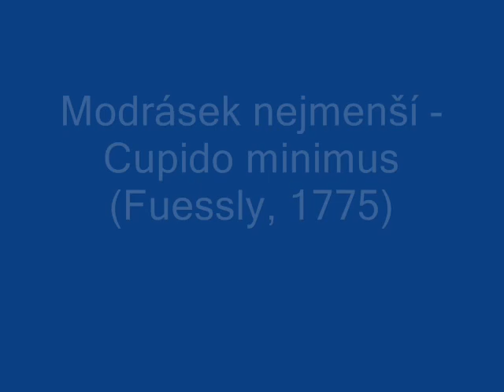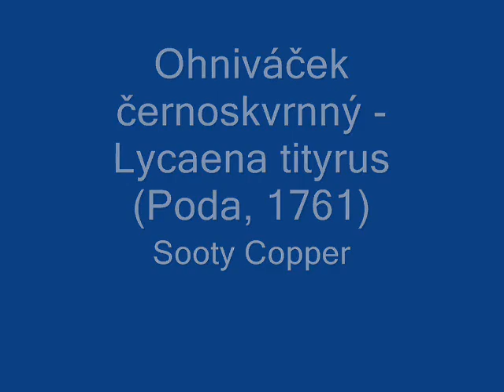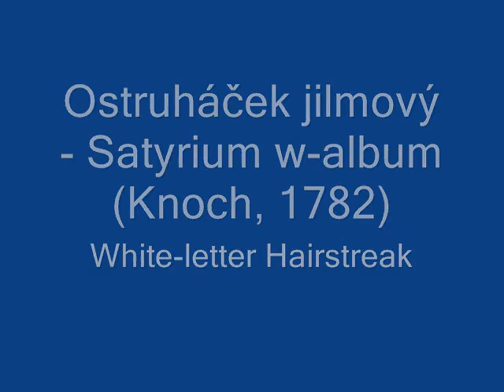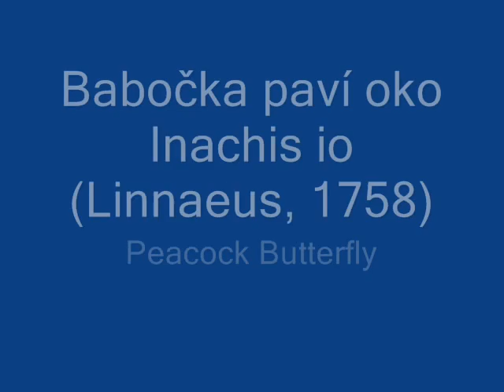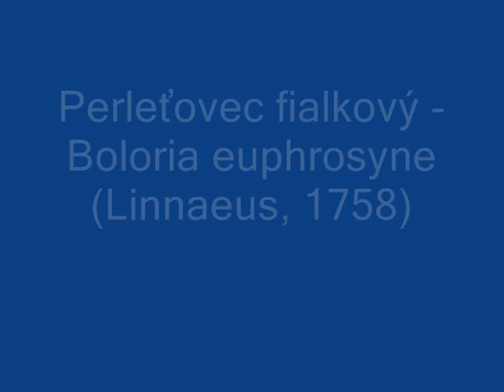Butterflies 2009 Part 1st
Butterflies which I snapped during year 2009 - Part 1st. Most of these photos were snapped near my house (to 7 km). Exemptions are:
- Large Wall Brown (Lasiommata maera) and Dryad (Minois dryas) - these two butterlies were found by me 24 km far
- Large Ringlet (Erebia euryale). I picked up it on my holiday in the Pieniny mountains, Slovakia.

This year was especially rich on (in most European countries critically endangered) Nickerl's Fritillaries - there were hundreds of ones everywhere on sunny grasslands near me.